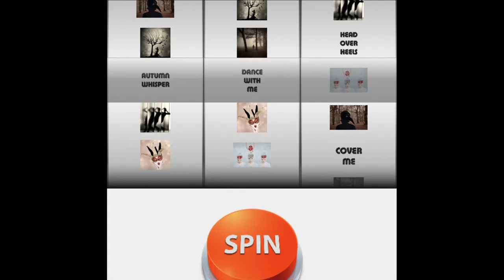Fine Art Photography APP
Anja Bührer & Bella von Einsiedel